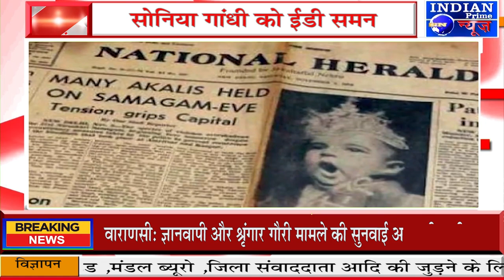IPN NEWS - सोनिया गांधी को ईडी समन के खिलाफ 21 जुलाई को देशव्यापी प्रदर्शन करेगी कांग्रेस